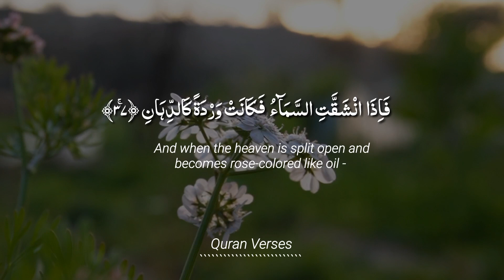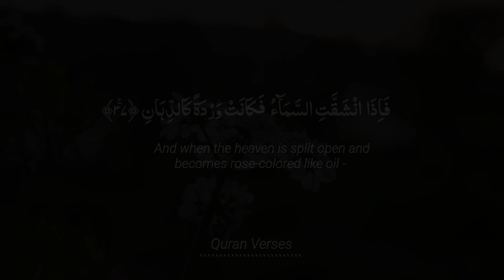Surah Rahman Beautiful Quran Recitation With English Translation Ep 06 | सूरह रहमान का पाठ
QURAN VERSES brings you life-changing things every day, so support it.

Artist Voice: Rab Nawaz
Editor: Atta Ur Rahman
Label: Quran Verses
Uploaded By : Quran Verses (YouTube Channel) Channel Owner (Atta Ur Rahman)

Surah Rahman
Surah Rahman By Rab Nawaz
Surah Rahman Ki Tilawat
Surah Rahman By Mubashir Rauf